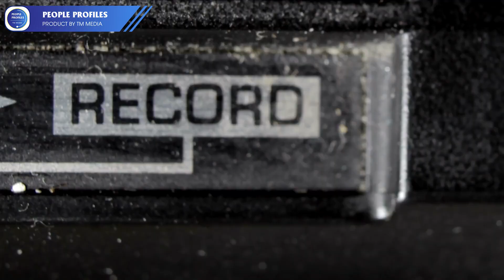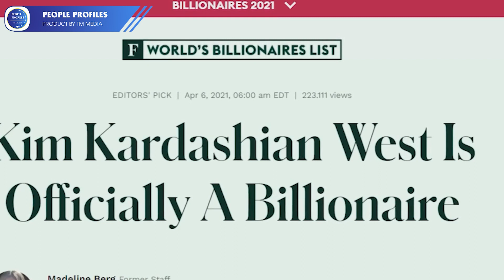Kim Kardashian Net Worth 2023: Bio, Career, Business and Divorce | People Profiles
People Profiles is a YouTube channel that delves into the lives of famous individuals. In this episode, we take a closer look at Kim Kardashian's net worth in 2023, including her bio, career, successful businesses, and recent divorce. Join us to learn more about one of the most influential celebrities of our time.